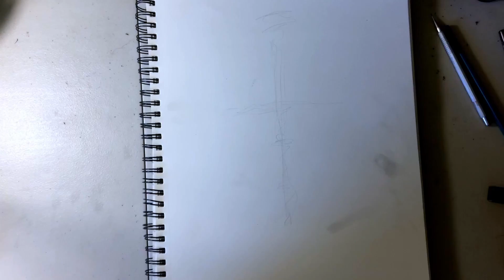H0W TO DRAW A SKULL !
I drew a skull in thirty minutes and, I wanted to share it with you. :)

Socials

TikTok › @a_md...Watch a_M_d_888's Newest TikTok Videos

Instagram › amd88...aMd888 (@amd88890) • Instagram photos and videos